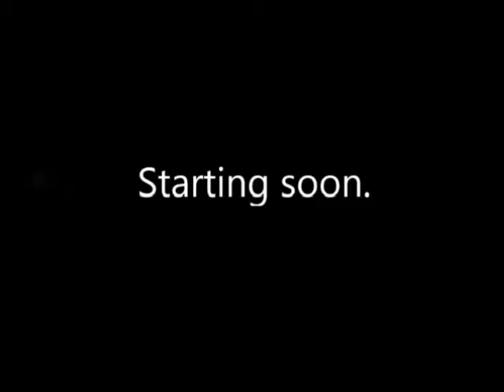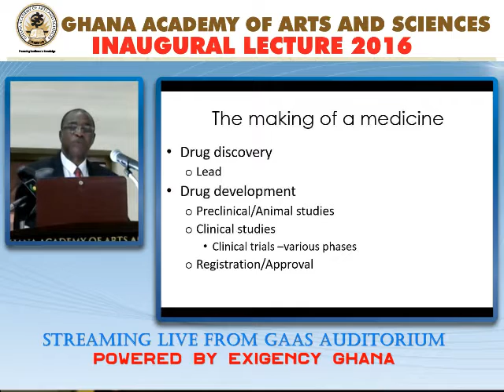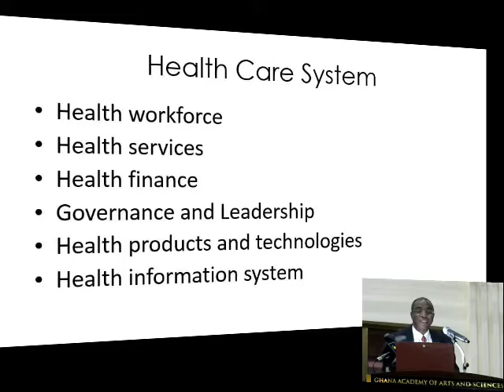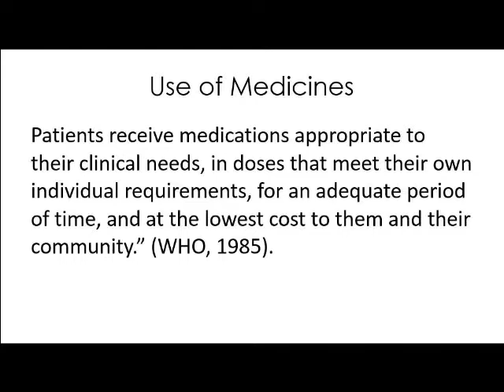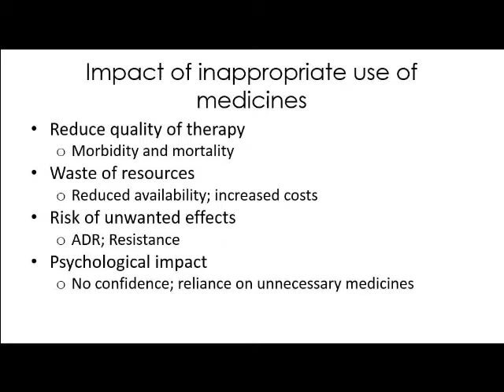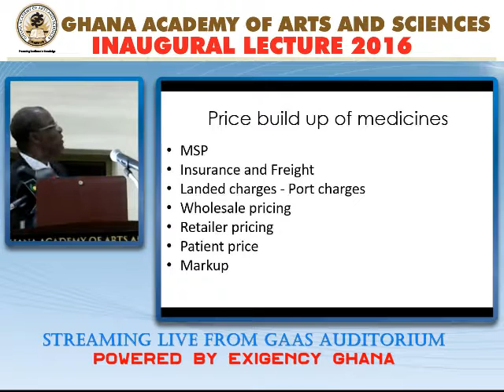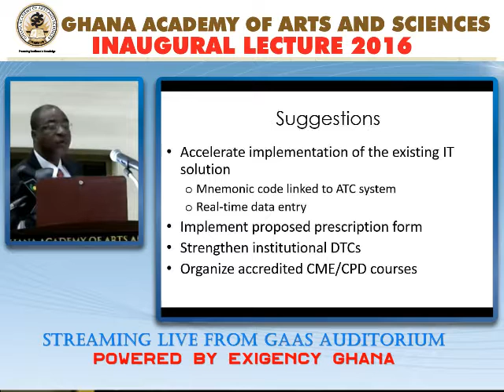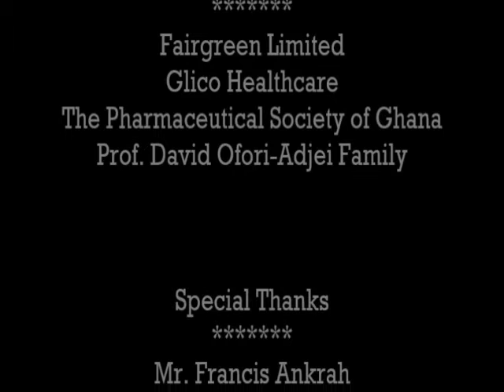GAAS Inaugural Lecture by Prof. David Ofori-Adjei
An Exigency Ghana Live stream coverage of the Ghana Academy of Arts and Sciences Inaugural Lecture 2016. Speaker: Prof. David Ofori-Adjei. Topic: Medicines and Healthcare in Ghana.